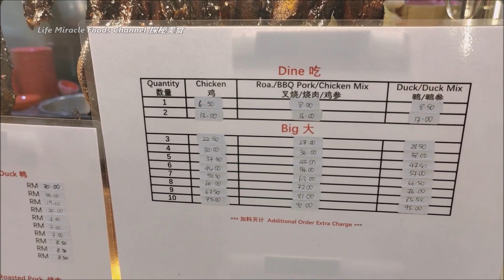烧肉叉烧鸡饭酸辣菜尾汤槟城新光大美食午餐 Char Siu Roast Pork Chicken Rice Penang Prangin Mall Food Garden Lunch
👉 邀約我们去探秘你的美食👇👇
✅ Prangin Mall Food Garden
✅ Address/地址 : Lorong Prangin, 1st floor, 10100 George Town, Pulau Pinang